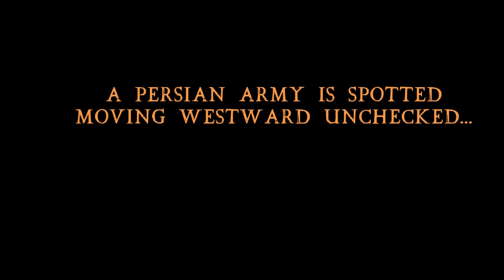Macedonia Vs. Parthia Rome 2 Total War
Rome 2 Total War fan video.  Testing out some new programs I had, decided to use a Rome 2 Total War replay, Enjoy.

Rome 2 Total War
Windows Movie Maker 7
Bandicam

Song:
Globus - Preliator